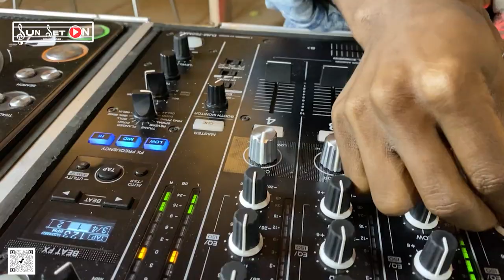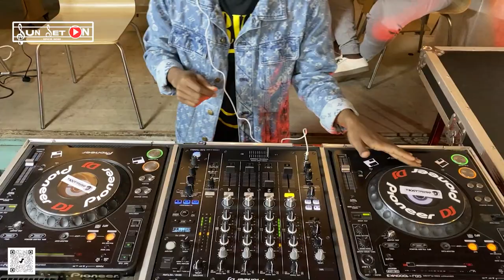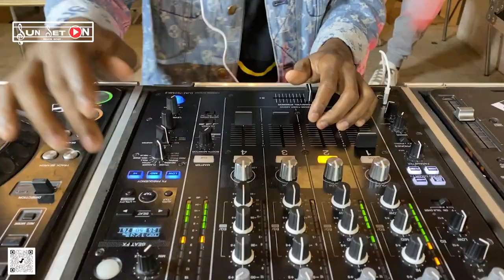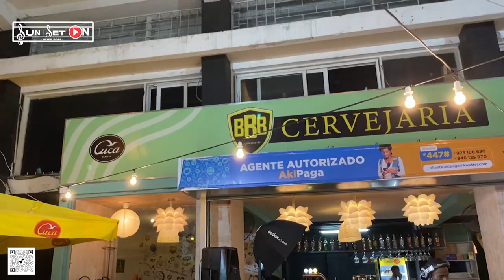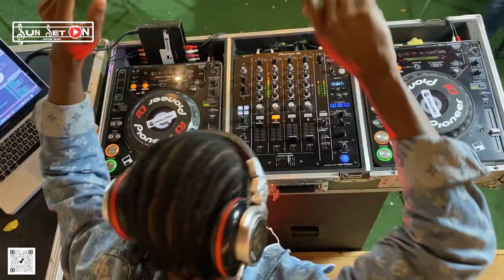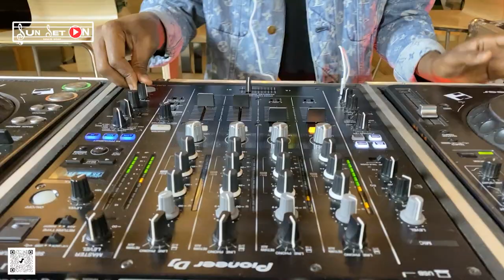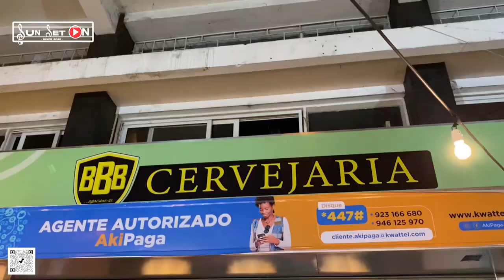SUNSET ON - EP 18 DJ BRUNO BAWER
Siga-nos

Out of this world is a Dj set where you travell with the greatest sound createted by many lengeds of house music around the planet. ___________________

This is a party-ready or chillas-ready set 2021
Afrotech Housedeep Deep Music Good Vibes
Positive Energy Africa to the World

"I respect the intelectual property rights of others"